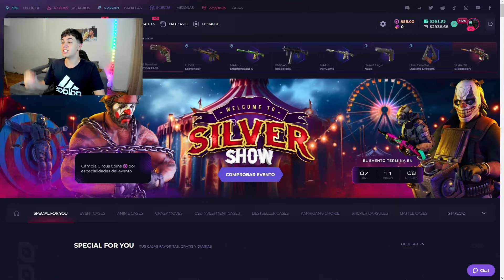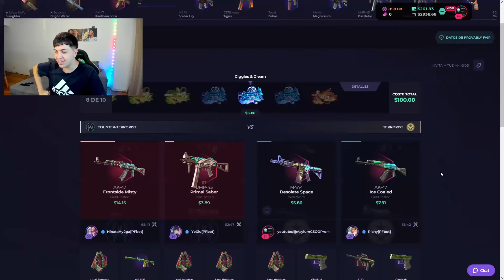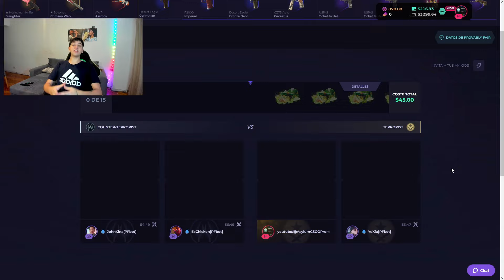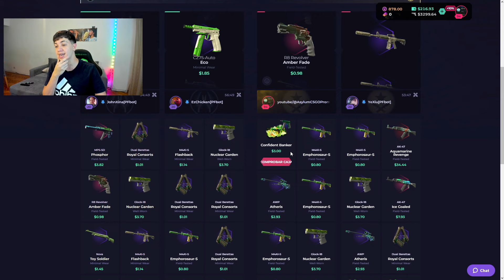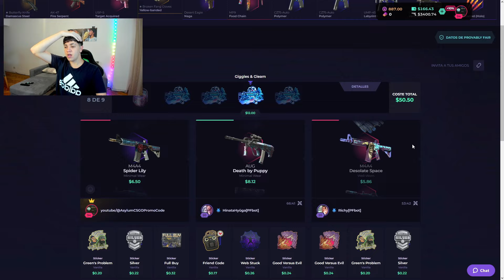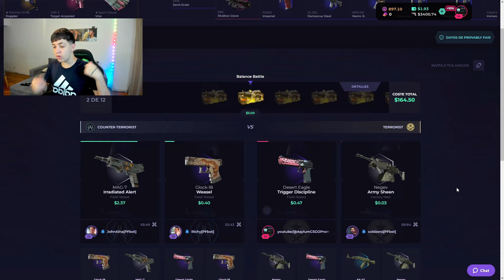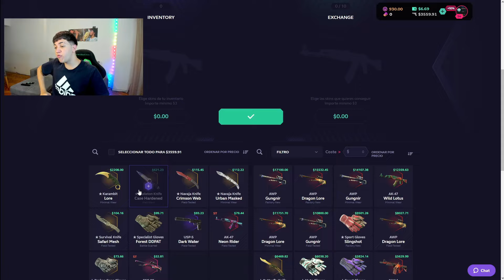GANO EN MENOS DE 3 MINUTOS EN SKINCLUB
🔥 ¡Descubre SkinClub! Obtén un 10% de bonus al depositar y participa en un sorteo exclusivo. 🎁✨ ¡Entra ahora!

Espero que les haya gustado este video ganando en skinclub